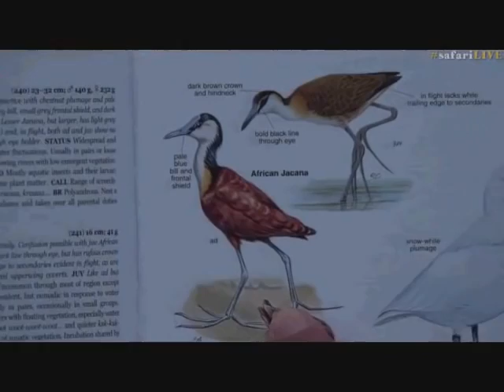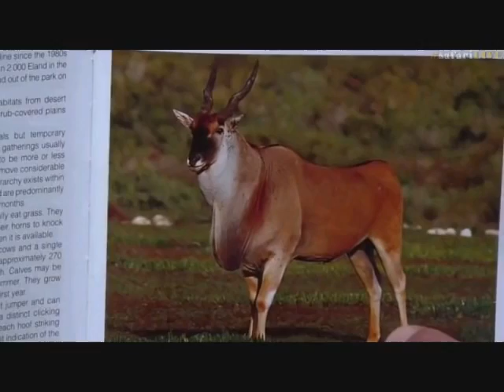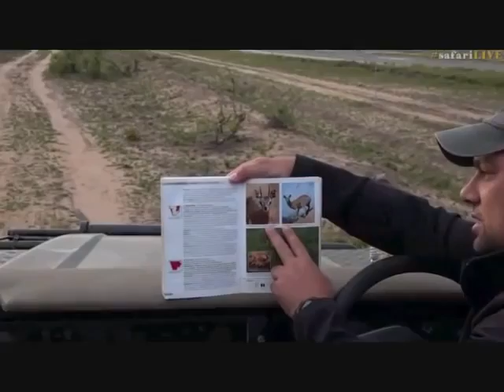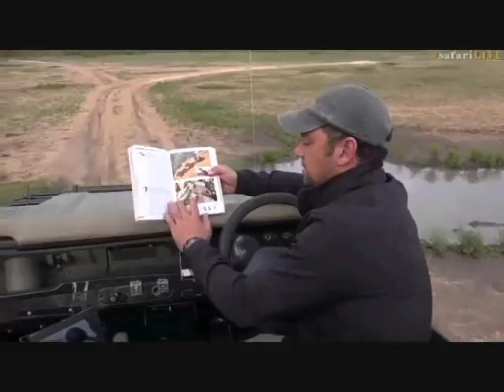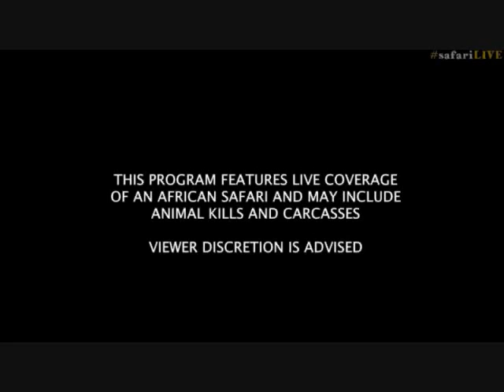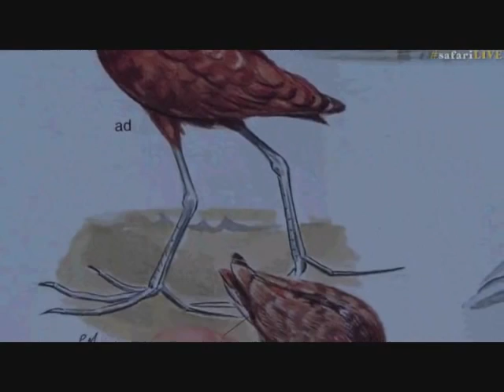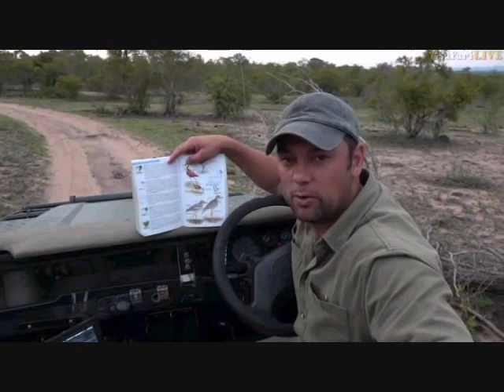Pt 1 Wild Earth Live Sunrise Safari Drive at 5:00 AM on Dec 01, 2016 ( Nkuhuma Pride )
The Nkuhuma Pride at 59:36 & 1:27:33
Stef on Bush Walk 50:57 & 1:20:05
Also Ellies 5:25,Kudu 20:08,  Hippo 22:52, Impala 41:28, African Hoopoe 1:12:24, Tawny Eagle 1:16:33